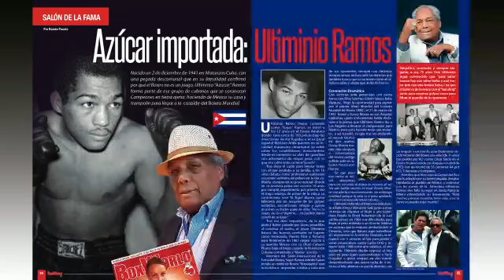REVISTA BOXWORLD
NO TE PIERDAS EL NUMERO DE AGOSTO DE LA PRESTIGIOSA REVISTA BOXWORLD